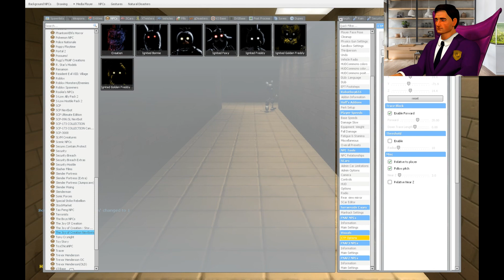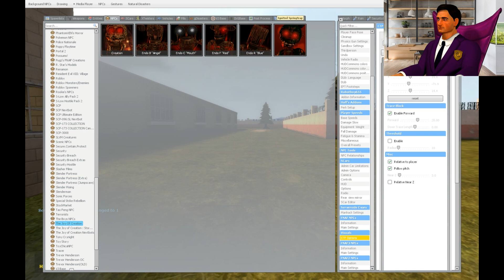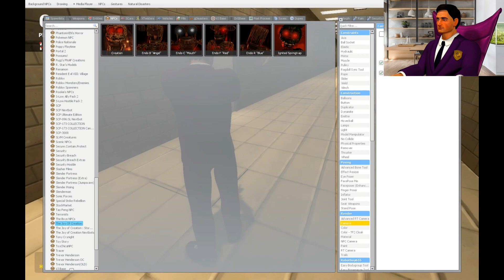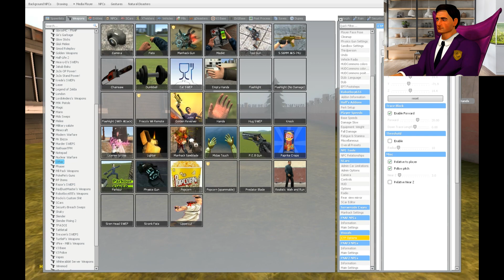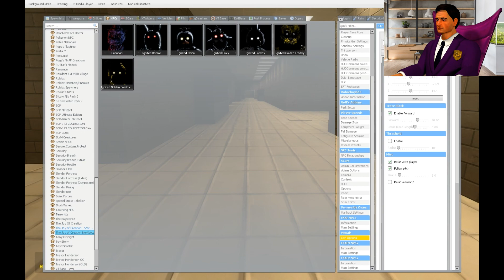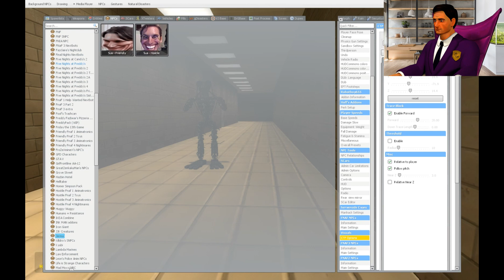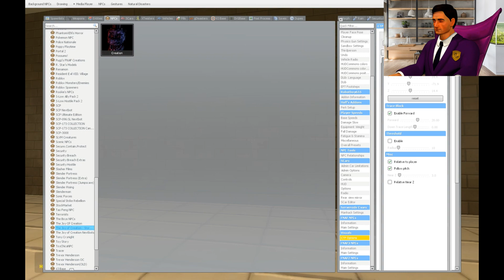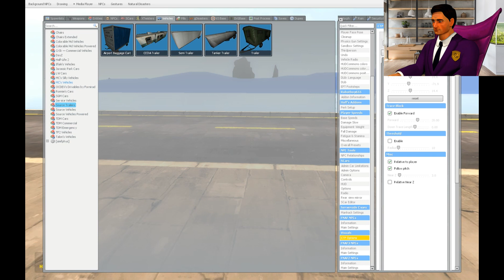William Afton runs from the Ignited Animatronics Garry's Mod Video